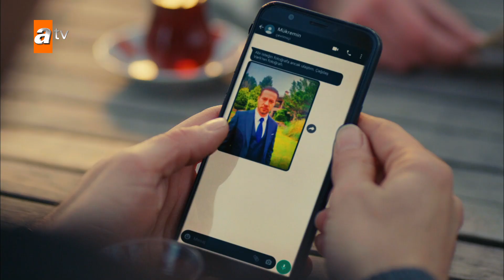Azam, Melike'yi gezmeye çıkarıyor - Başım Belada 3. Bölüm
Başım Belada her Pazar 20.00'de atv'de!

Başım Belada 3. Bölüm:
Çağdaş, soyguncuları bulacağını düşündüğü için Badi ile buluşan Leyla’nın peşini bırakmaz. Leyla hastaneye gitmek zorunda kalır. Bir yandan hastanede Çağdaş’a yakalanma tehlikesi geçirirken diğer yandan da Azam’ın kendisine aşık olduğunu zanneder. Çağdaş’ın evine gitmek zorunda kalan Leyla’nın tavırları, Çağdaş’ı yoğun duygularını dile getirmeye iter. Leyla, Azam’ın Badi’den tüm gerçekleri öğrenebileceğinin farkında olduğu için endişelidir. Leyla ve ailesi yeteneklerini kullanarak Badi’nin yerini bulmak ve onu Azam’la konuşmasını engellemek ister. Badi’yi ararlarken hiç beklemedikleri bir gerçekle karşılaşırlar. Pele’nin emrivakisi ile Çağdaş’ın soyguncuları bulma teklifini kabul etmek zorunda kalan Azam, Çağdaş ile yüzleştiğinde öğrendiği bilgilerle Leyla’yı ele verecek midir?

Oyuncular    : Keremcem (Azam), Merih Öztürk (Leyla), Kaan Taşaner (Çağdaş), Umut Oğuz (Pele), Sinan Çalışkanoğlu (Yüksel), Yağmur Öztürk (Melike), Ali Çatalbaş (Tayfur), Zeynep Kumral (Narin), Ali İpin (Hikmet), Nazan Diper (Şerife) , Yiğit Ege Yazar (Buğra), Bilgesu Kural (Berna), Ferdi Kurtuldu (Timur), Orhan Eşkin (Oktay), Berke Üzrek (Badi Uğur), Burakhan Yılmaz (Safa), Sevinç Kıranlı (Vildan), Bade Arazlı (Işıl), Murat Akkoyunlu (Üstün), Ayçin İnci (Melis), Selahattin Taşdöğen (Namık)